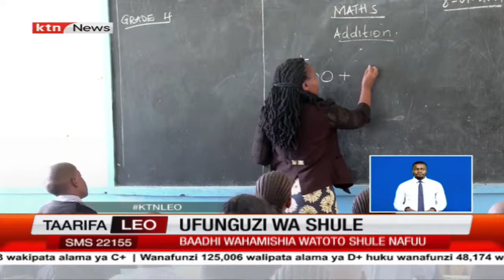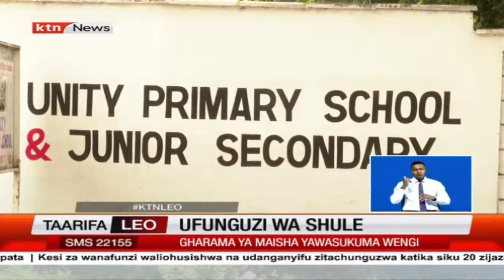Wazazi Wanatatizika na Gharama ya Maisha Wanafunzi Wanaporejea Shuleni